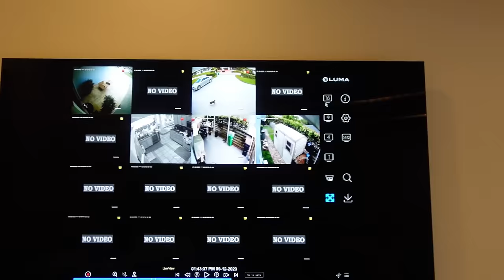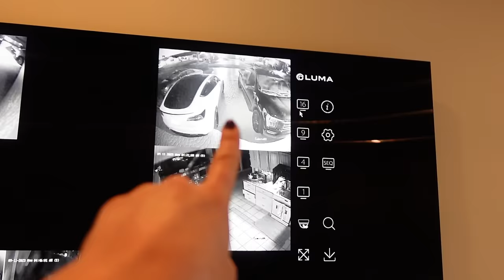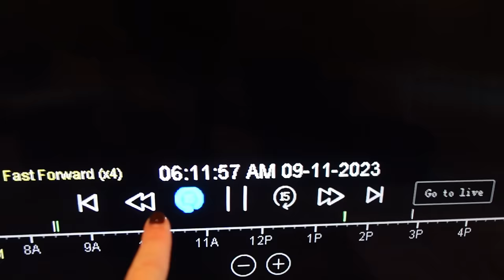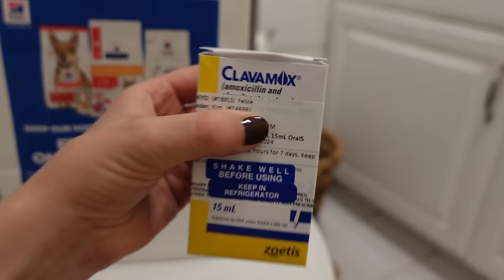PREDATOR ATTACKS MY CAT AGAIN! WHAT HAPPENED?!